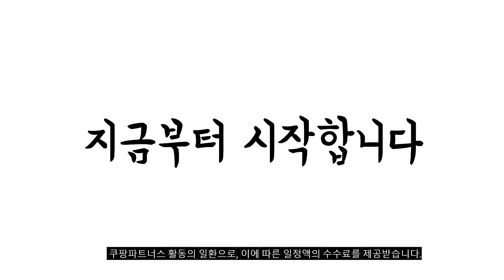2024년 완전최고 다이슨옴니글라이드 추천순위 TOP10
❤️❤️❤️ 다이슨옴니글라이드 구매 가격 평점 리뷰 정리해 봤어요! ❤️❤️❤️

[00:06]
10위. #[국내정품/AS가능] 다이슨 에어스트레이트 스트레이트너(니켈/코퍼) / 새상품 니켈  [599,000원]

[00:11]
9위. #[국내AS 정품]다이슨 슈퍼소닉 드라이기 HD15 (블루/블러시) 케이스포함/ED  [529,810원]

[00:17]
8위. 다이슨 V12S 디텍트 슬림 서브마린 스틱청소기 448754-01 [904,330원]

[00:22]
7위. 다이슨 옴니 글라이드 컴플리트 무선 청소기 3940 [549,160원]

[00:28]
6위. 정품 dyson 다이슨 청소기 소프트롤러 헤드 옴니글라이드 [151,000원]

[00:33]
5위. 다이슨 옴니 글라이드 컴플리트 무선 청소기 3940 [494,900원]

[00:39]
4위. #[국내정품/AS가능] 다이슨 옴니 글라이드 컴플리트(골드/니켈) / 새상품  [519,000원]

[00:44]
3위. 다이슨 옴니 글라이드 컴플리트 무선 청소기 3940 [569,000원]

[00:50]
2위. #(정품)다이슨 옴니 글라이드(퍼플/니켈) / L 1개  [519,000원]

[00:55]
1위. 다이슨 옴니-글라이드 무선 스틱 청소기 퍼플 [384,000원]